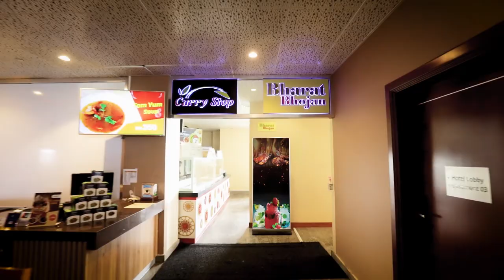Marino Mall | Walk Through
Marino Mall, is a one stop shop for all your shopping needs. It is an experience that needs to be lived, loved & cherished.